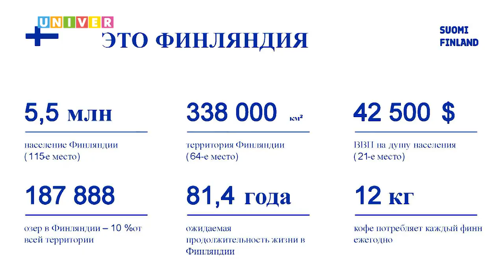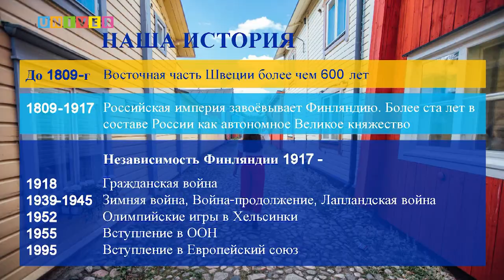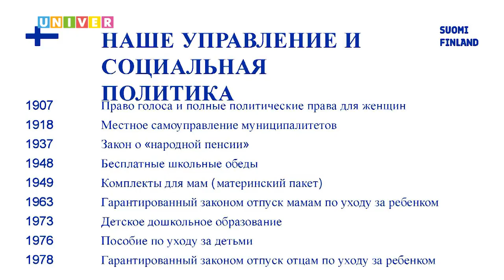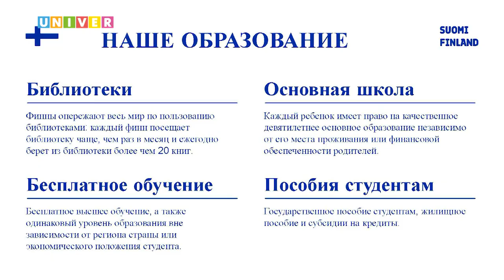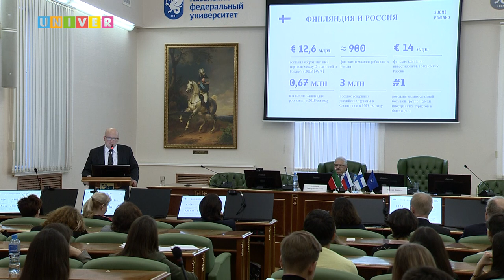Современная Финляндия – самая счастливая страна в мире. Лекция Микко Хаутала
Чрезвычайный и Полномочный посол Финляндии в РФ Микко Хаутала прочитал студентам Института международных отношений Казанского федерального университета лекцию «Современная Финляндия – самая счастливая страна в мире»